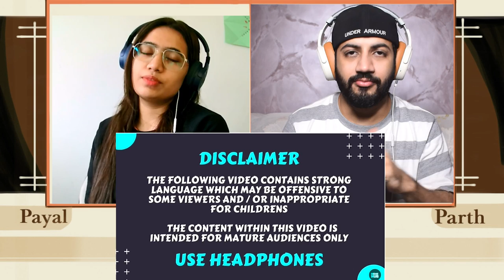Dank Indian Memes #241 | Raha Nahi Jata🤣 | Indian Memes Compilation Reaction | The Tenth Staar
In this video, we gave reaction to Dank Indian Memes #242 | Raha Nahi Jata🤣 | Indian Memes Compilation